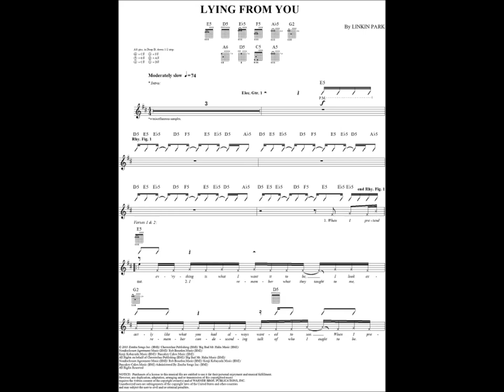Linkin Park Lying From You Piano Version HQ